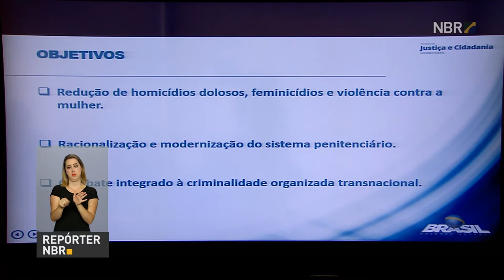Confiança no comércio vai ao maior nível desde janeiro de 2015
REPÓRTER NBR 16H - 06.01.17: O ministro da Justiça e Cidadania, Alexandre de Moraes, explicou ponto a ponto o Plano Nacional de Segurança Pública. A confiança do empresário no comércio subiu ao maior nível desde janeiro de 2015.